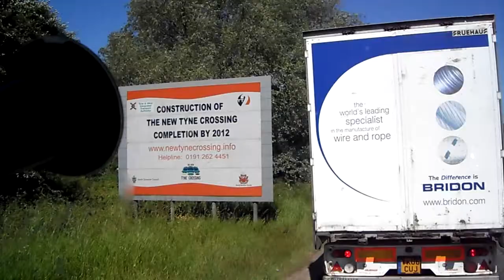class 60 60040 / truckers dash cam tyne tunnel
Truckers dash cam Tyne Tunnel South to North... class 60 60040 "The Territorial Army Centenary" is seen reversing tanks into Shell UK Jarrow Terminal.